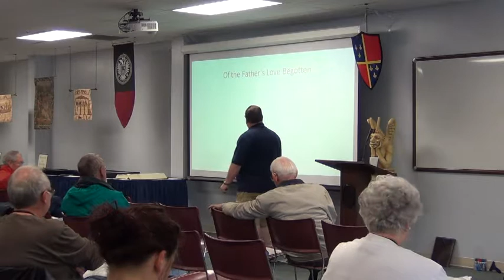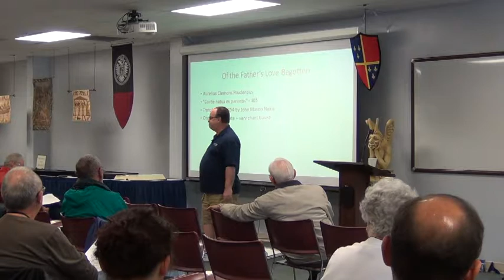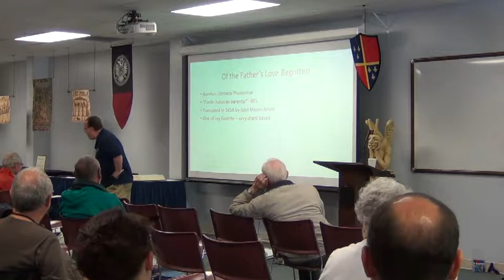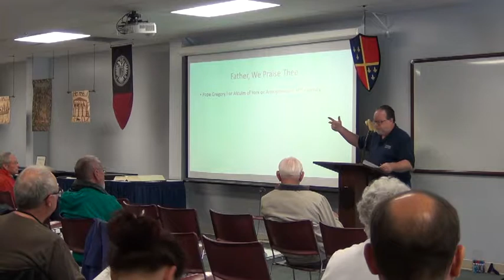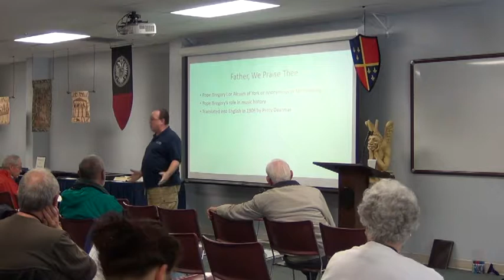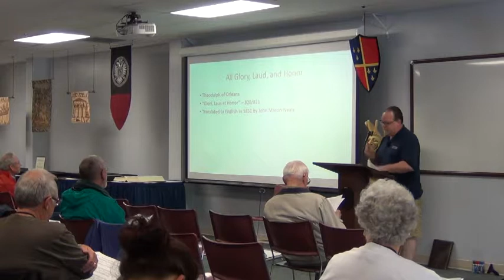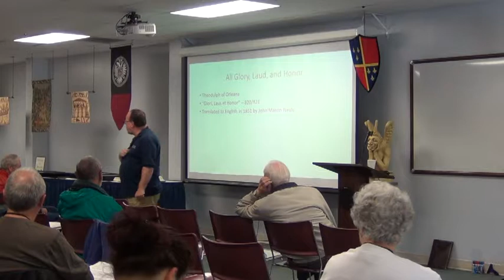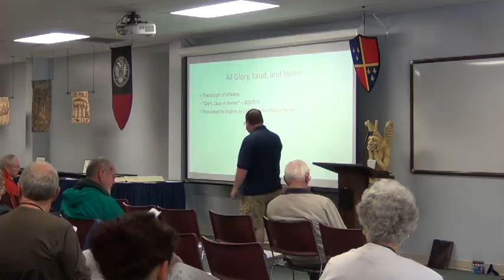Hymns of the Middle Ages (3 of 4)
Dr. Clark Roush, professor of music, presented a series of lectures on hymns of the Middle Ages (complete with group singing) at York College RoundUp. Lecture 3of 4